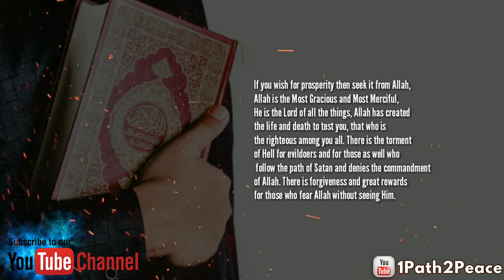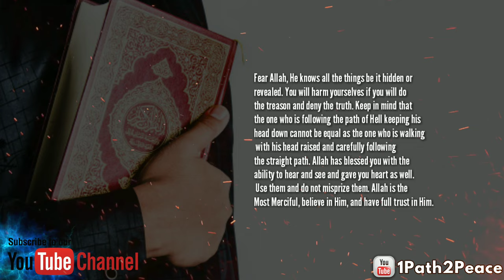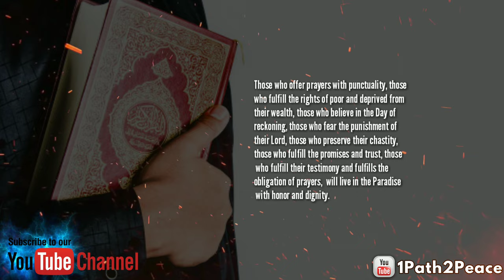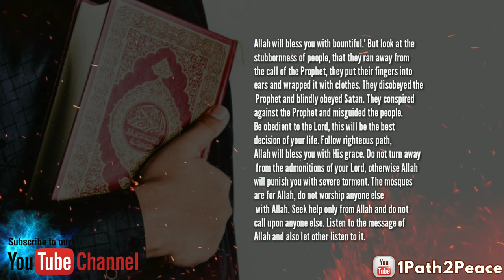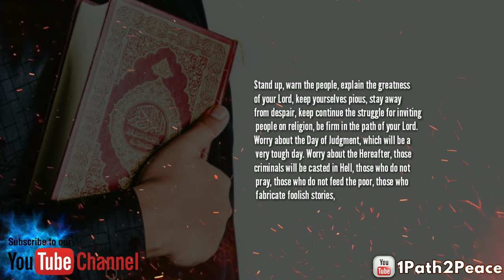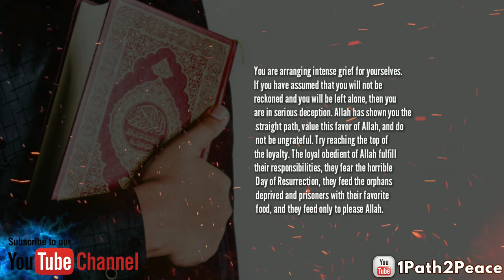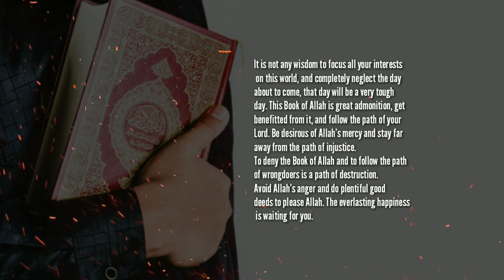Khulasa E Quran - Para 29 ¦ خلاصہ قرآن ¦ Ramadhan Reminder